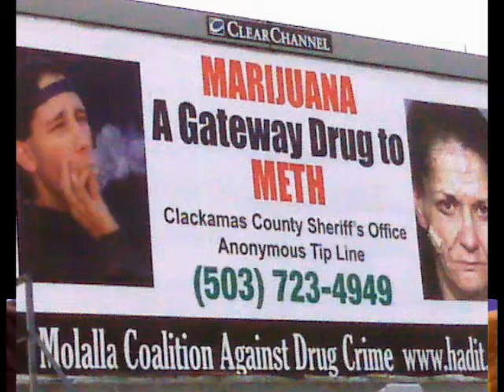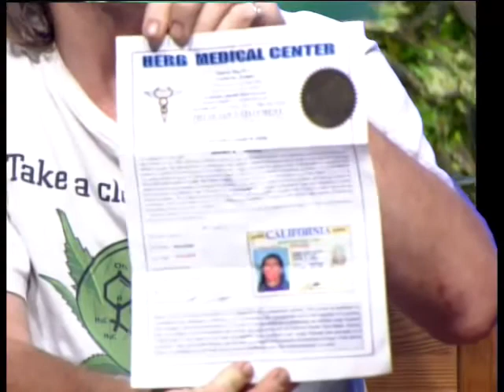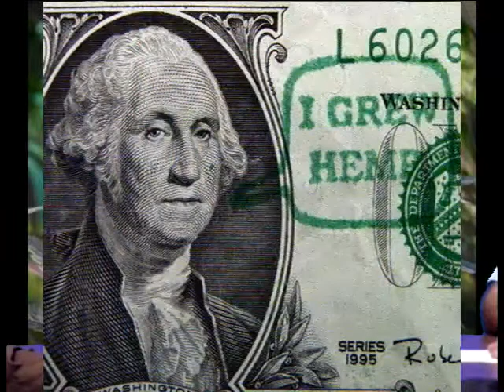Eugene Cannabis TV #319 - ectv.319.072909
July 29, 2009. Rev. Will I. Am and DanK discuss summer music festivals, Patient Day at THC foundation, Shawn and DanK discuss ballot initiatives across the country.